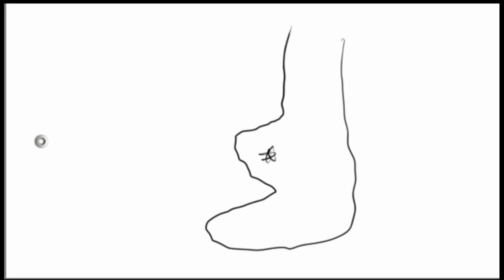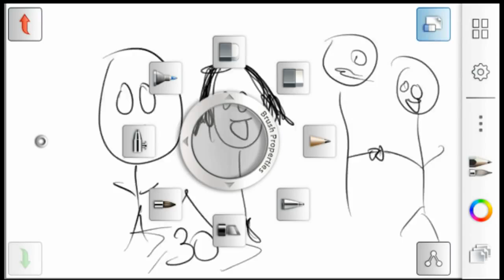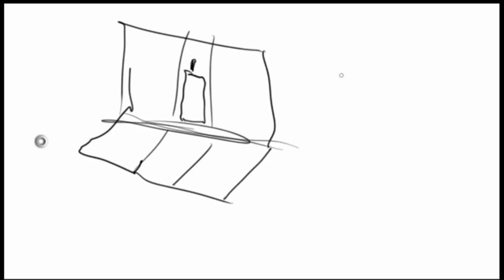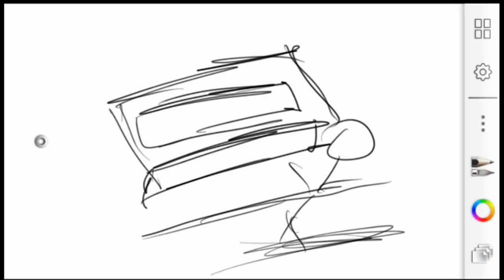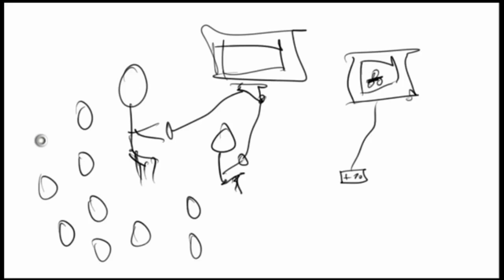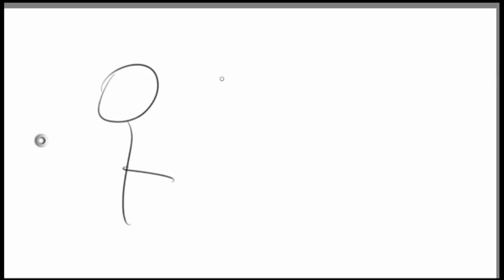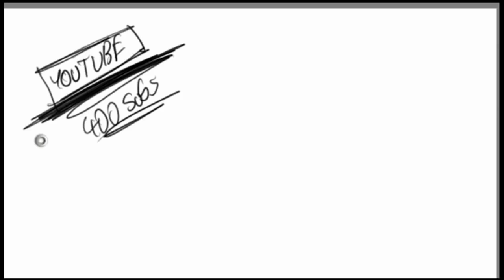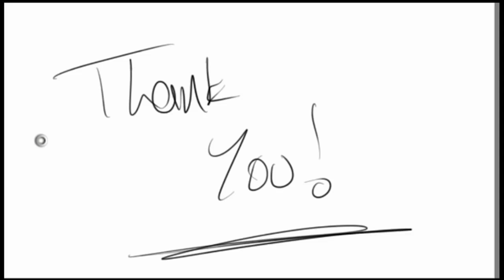Draw My Life MasterOv 150K Subscriber Special